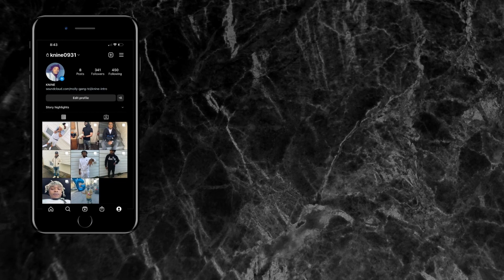JayKlickin - PAIN (Shot by Caine Frame) (Official Video) | REACTION